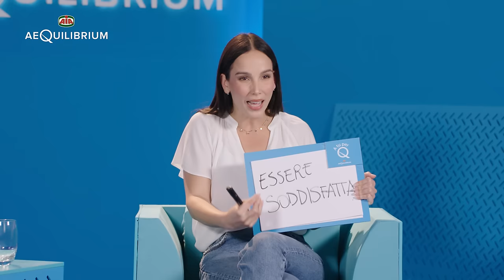AeQuilibrium AIA | A Tu Per Q con Paola Di Benedetto e Francesca Piccinini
È online la prima edizione di “A Tu Per Q” il nuovo format AeQuilibrium AIA! Ospiti di questa edizione Paola Di Benedetto e Francesca Piccinini che si sono raccontate alle telecamere svelando aneddoti sfiziosi, segreti piccanti e curiosità golose.
Volete scoprire cosa ci hanno raccontato?